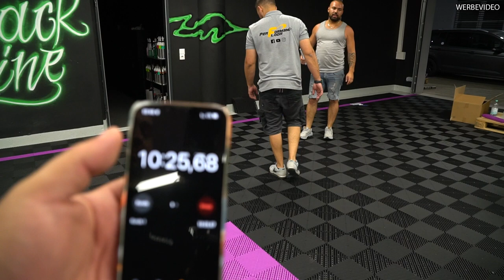Schnell & einfach | Black Line | Performance Floor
* Jede Woche ein neues Video *
Plastoform GmbH
Performance Floor
Herbert-Frank Str. 20
72178 Waldachtal